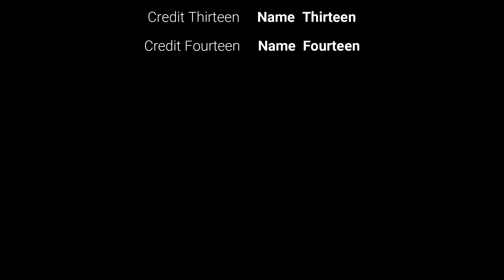IL GRANDE RITORNO DEL CANALE